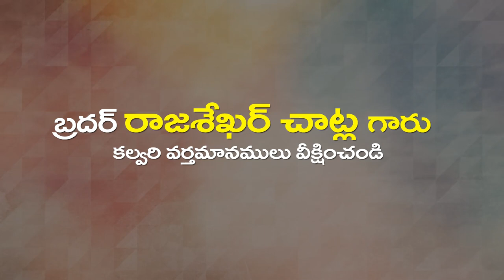Rajashekar Garu 22 03 23 అంశం : బెరాకా - ఆశీర్వాదపు లోయ